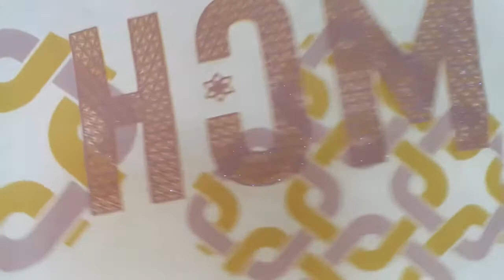Comprei minha roupa para o Batizado de Júlia 😱🥰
Comprei mim roupa para o Batizado de Júlia e mas alguas coisa!